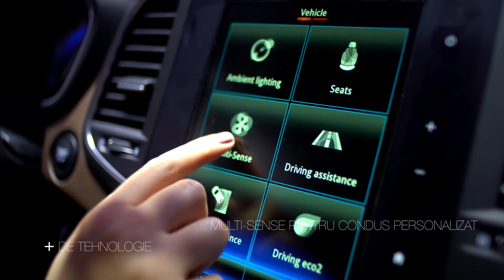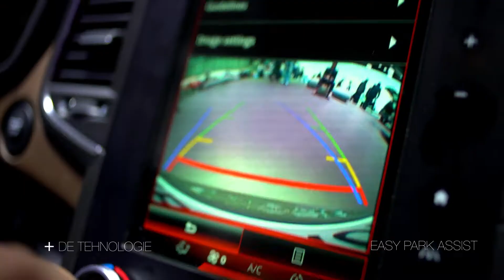Renault Talisman la Salonul Auto de la Geneva 2016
Renault Talisman aduce la Salonul Auto de la Geneva un plus de eleganță, confort și tehnologie! Designul său seduce prin profilul dinamic, accentele cromate și semătura luminoasă hi-tech exclusivă, în timp ce interiorul invită la o experiență VIP prin finisajele de excepție, ambianța unică și tehnologiile de ultimă generație. Află mai multe despre Renault Talisman